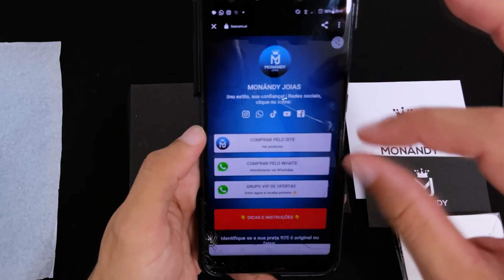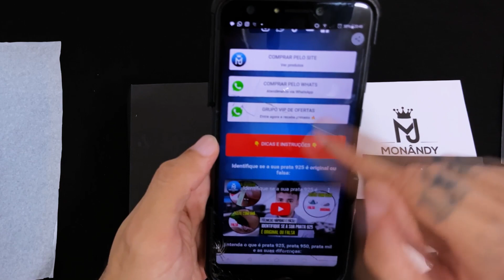Como embalamos seus pedidos para uma experiência única de compra - Monândy Joias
Na Monândy Joias, a embalagem de pedidos é levada a sério e faz parte da nossa filosofia de oferecer produtos de qualidade e uma experiência única e inesquecível de compra. Então, se você quer saber como cuidamos dos seus pedidos, assista agora mesmo a esse vídeo!

O  que acompanha no pedido

▫  Caixa personalizada da Monândy Joias
▫  Cartão Interativo online
▫  Cartão de cuidados;
▫  Cartão Garantia Eterna da Prata 925;
▫  Manual de limpeza;
▫  Saquinho de veludo
▫  Nota de compra